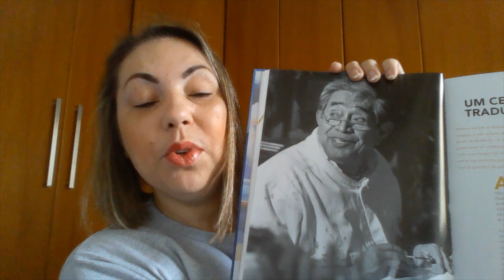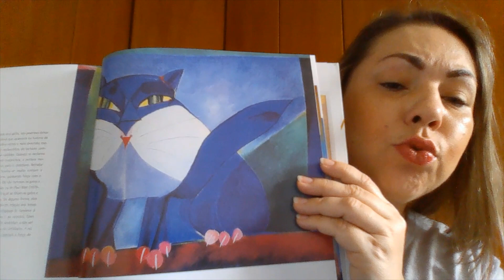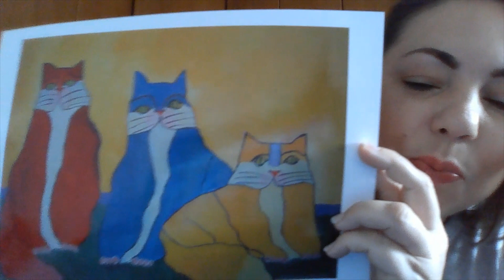AULA DE ARTE 1 ALDEMIR MARTINS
O vídeo explica um pouco sobre o artista Aldemir Martins e uma atividade de releitura.